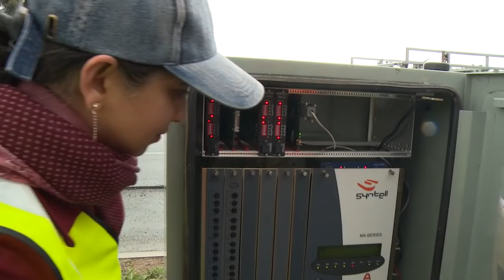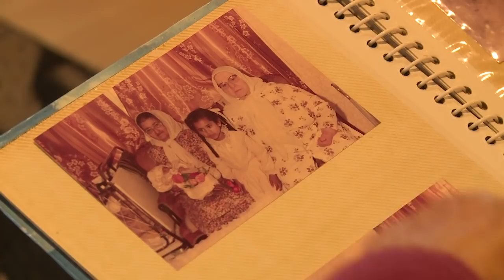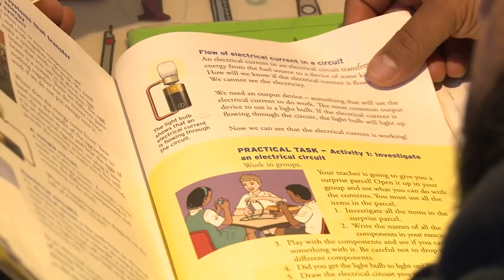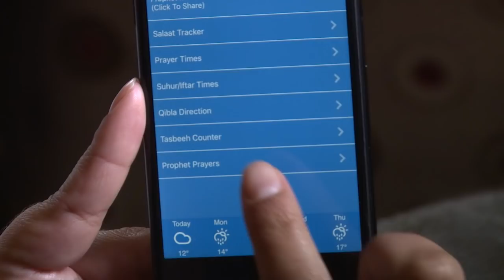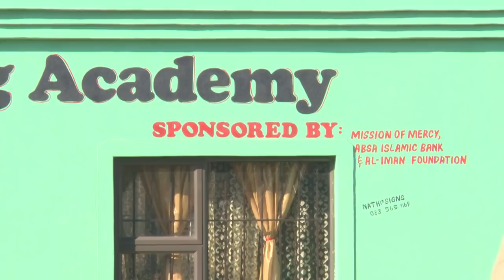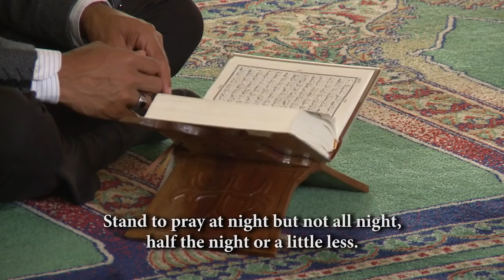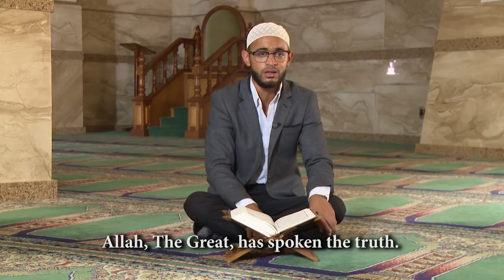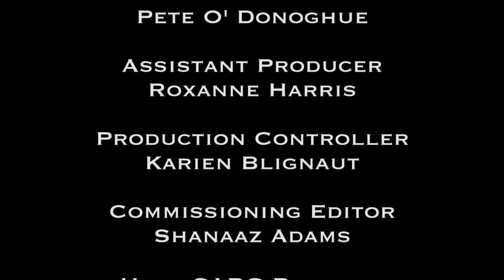An Nur the Light 12 - Eps 26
This week on An NUR The Light we meet successful civil engineer Haniefa Gaibie, review the latets books techs and apps, find out more about the work of Mooniba Bhyat in uplifting women and Lamees is back with a mouthwatering dish for you to try at home.